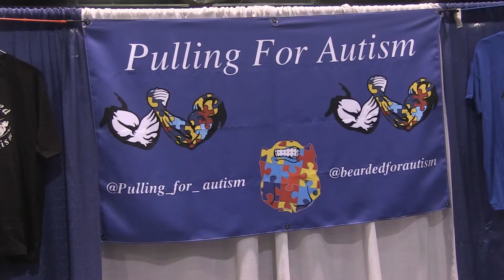Pulling for Autism - The Fit Expo Anaheim 2018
The Fit Expo Anaheim, 2018. IdeateTV host Celia Torres interviews Robert Malcom to find out more about Pulling for Autism and his inspiration behind helping spread awareness and acceptance to those with autism.